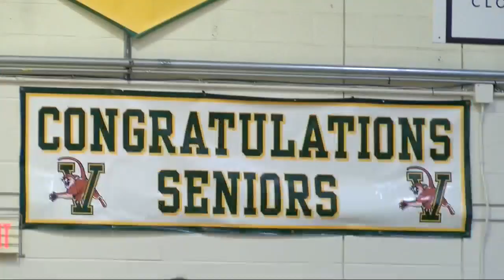Catamounts beat UMass Lowell on Senior Night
UVM tops the River Hawks